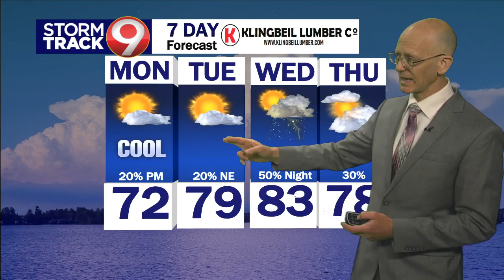Morning Weather July 17th 2023